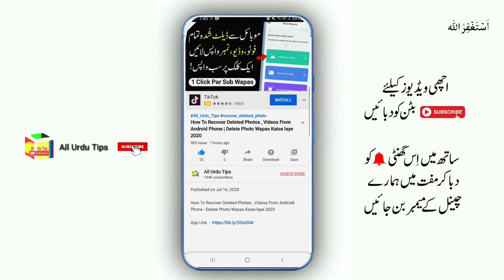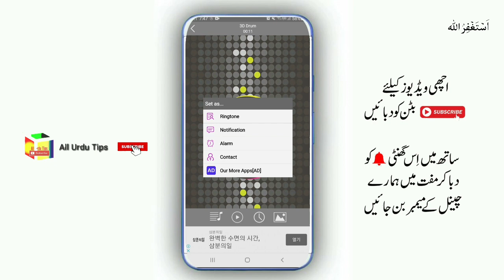Amazing Ringtone App For Android | 3D Ringtone App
Artist Social Media Link*
Electro-Light